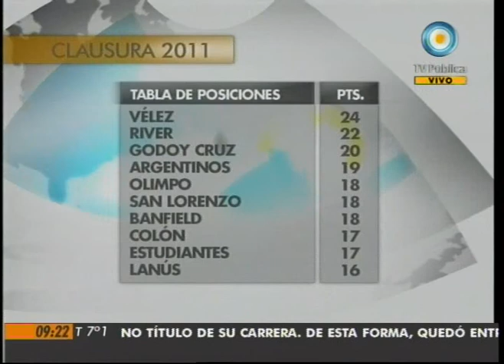Visión Siete: Fecha 12 del Clausura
Columna Deportiva de Juan Carlos Fernández. Los goles de los partidos que se jugaron. Emitido por Visión Siete, noticiero de la TV Pública argentina, el lunes 2 de mayo de 2011.